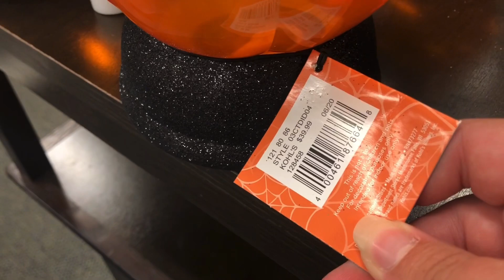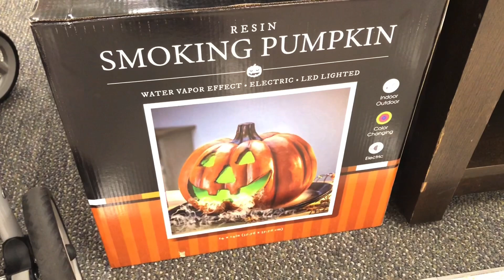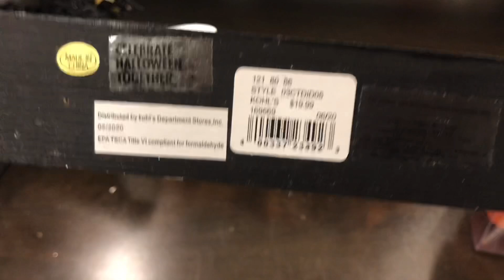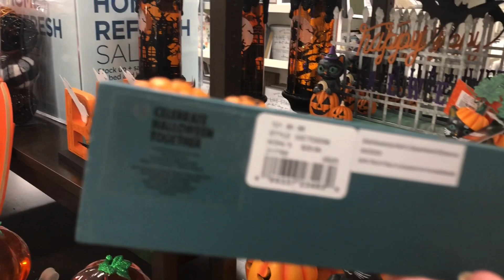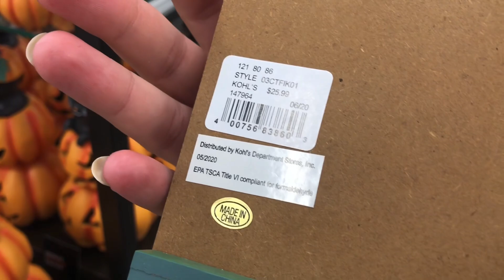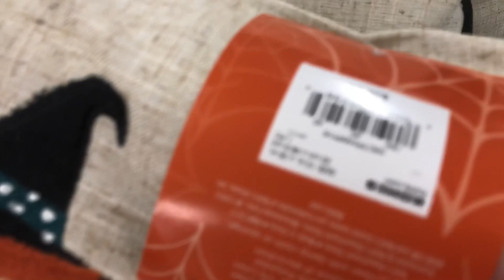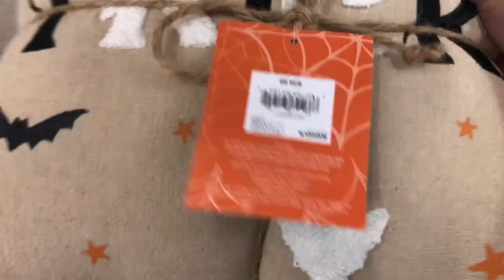Kohl’s Halloween 2020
Halloween Decor at Kohl’s
Halloween Decor 2020
Outdoor Halloween decor
Halloween picture frames
Halloween couch pillows
Halloween snow globe decor
Halloween dog machine